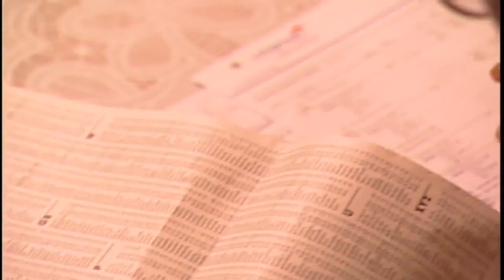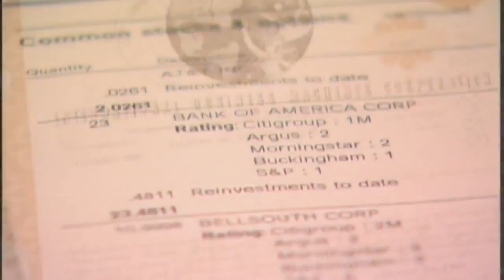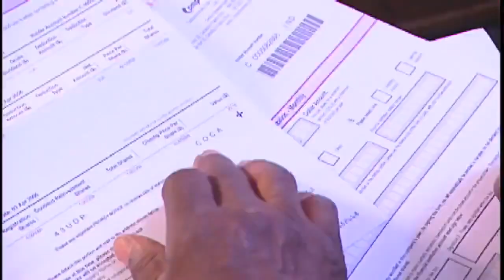How A Parking Attendant Built a $500K Portfolio on $12/hr. Salary | GSK WEALTH BUILDERS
●▬▬▬▬▬▬▬Recommendations▬▬▬▬▬▬▬●

●▬▬▬▬▬▬▬▬ ABOUT US !!!▬▬▬▬▬▬▬▬●